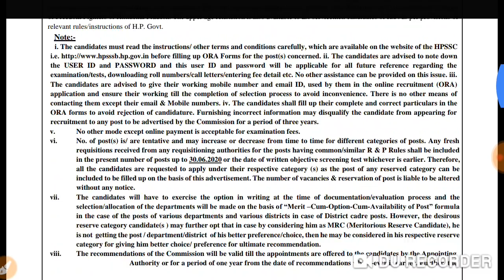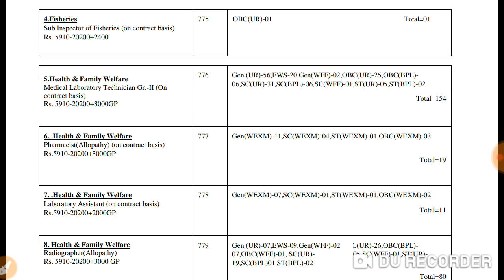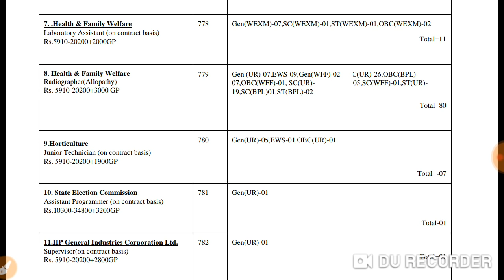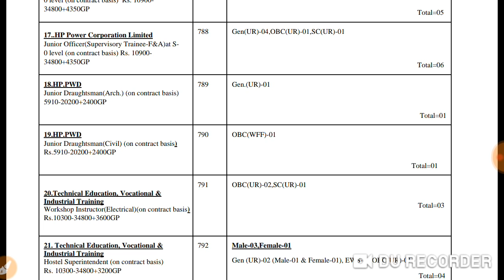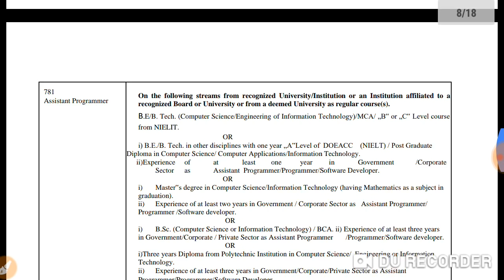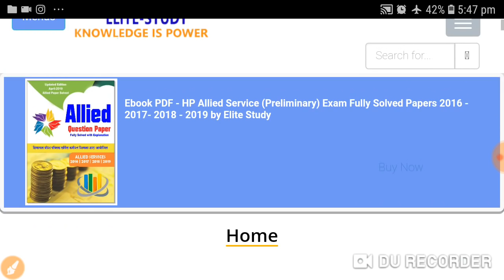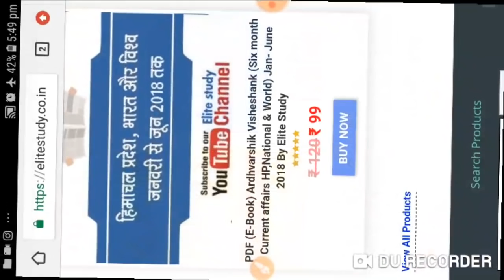HPSSC Hamirpur Notification II